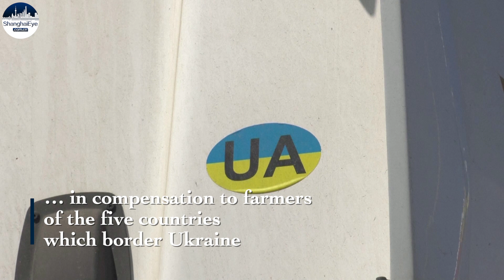Bulgaria: the latest EU country to ban Ukraine grain import; Lavrov to talk grain deal with UN chief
The European Union is preparing a package of 100 million euros ($109.32 million) of support and plans to introduce restrictions on imports of Ukrainian grains, but will only apply them if four central and eastern members reverse unilateral bans on such imports, Romania's agriculture minister said on Wednesday (April 19).

Russian Foreign Minister Sergei Lavrov will discuss the Ukraine Black Sea grain export deal with U.N. Secretary-General Antonio Guterres in New York next week.

The three-year pact in which the U.N. agreed to help Russia export food and fertilizer hasn't been implemented despite all the efforts the Secretary-General is making, Russia said.